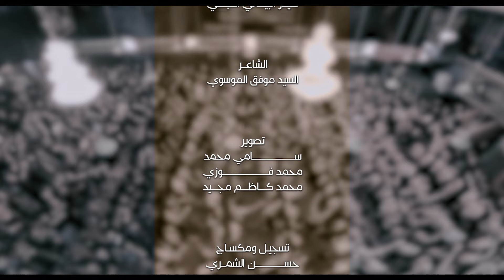اخر نظرة / الرادود حيدر البياتي النجفي - موكب جمهور الكاظميه في كربلاء المقدسه